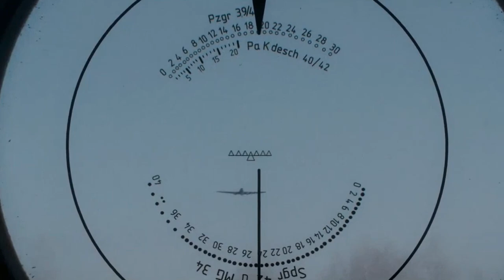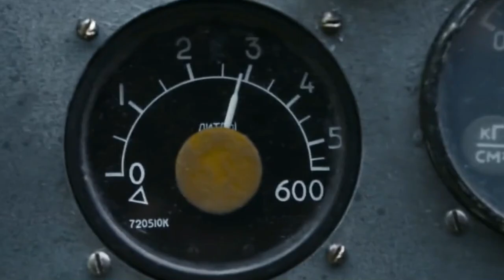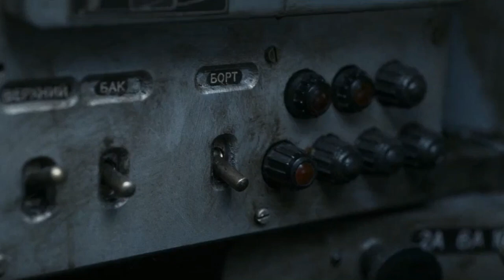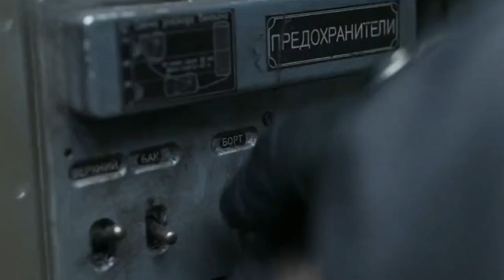The Pilot A Battle for Survival Action Screen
December of 1941, Northwestern Front. A German container column is relocating in the direction of Moscow. Throughout an objective to stop the enemy advancement, Nikolai Komlev's IL-2 is rejected. Komlev manages to crash-land his plane in a remote forest clearing up. He lives, yet far from pleasant region. Ahead of him is a relentless trial of serious physical and also mental endurance. After battling hunger and severe cold, escaping packs of wolves and detachments of Nazi soldiers, the wounded Komlev ultimately makes it back to security. However there he faces another challenge, the most life-altering of them all.